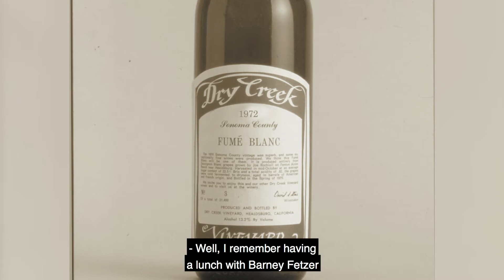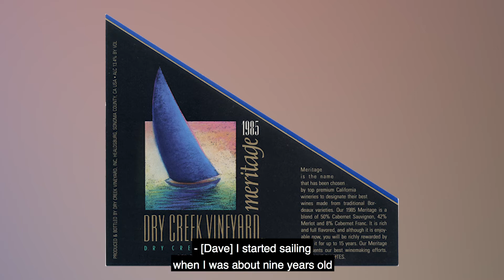Visual History with David Stare